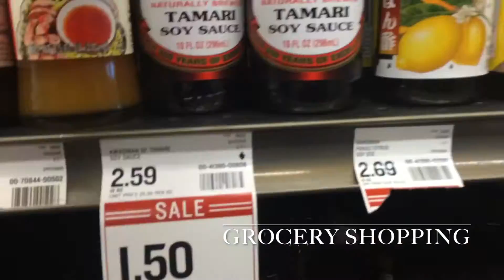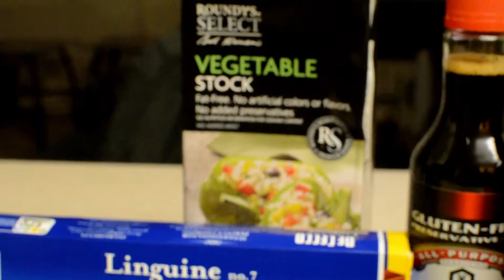Episode 1: Thai Peanut Noodles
Danny and Marisa try out an online Thai peanut noodle recipe, which is one of our favorite types of food.

Final product verdict: 4/5 stars

Recipe: from the Yummly App under "Thai"